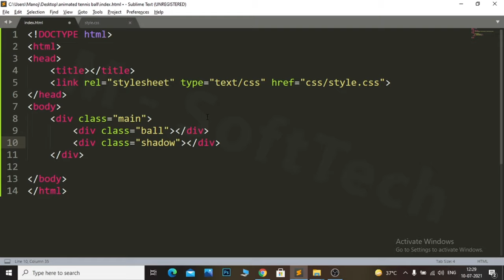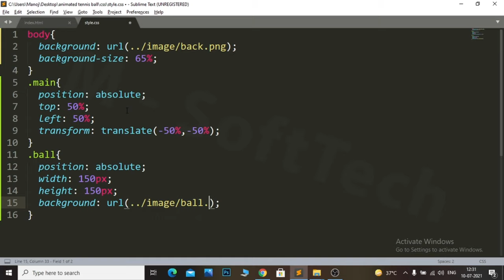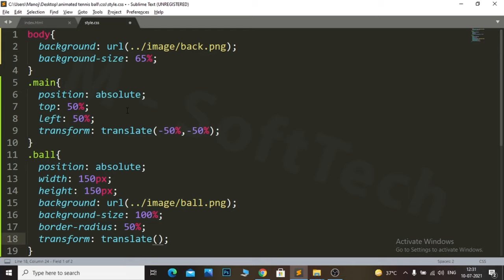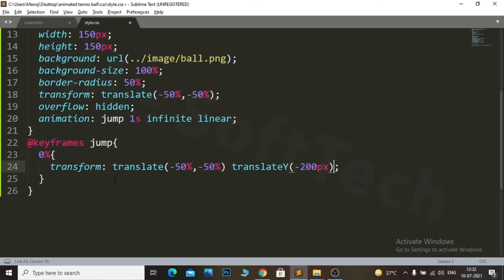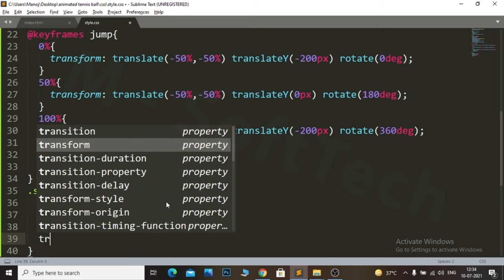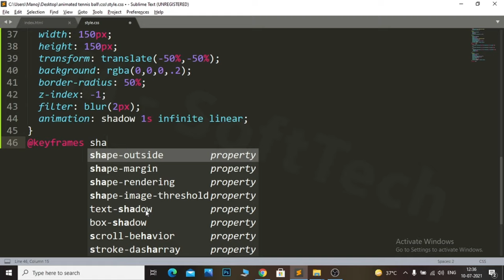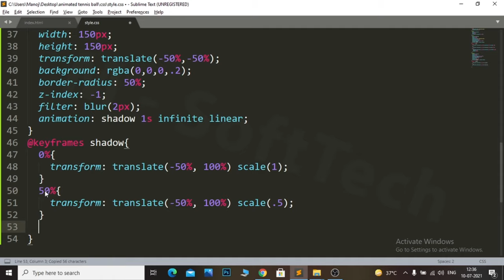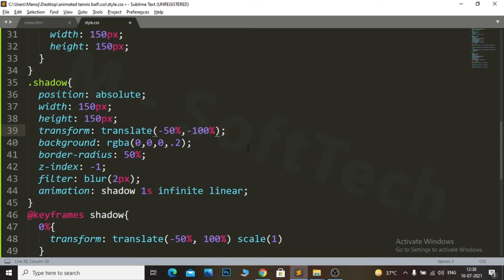Animated Tennis Ball Using HTML and CSS | CSS Animation